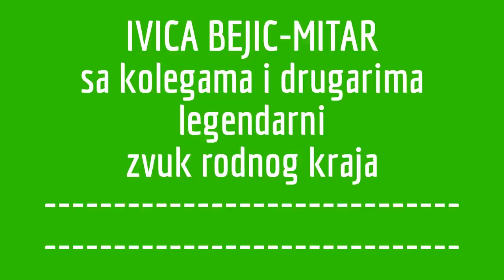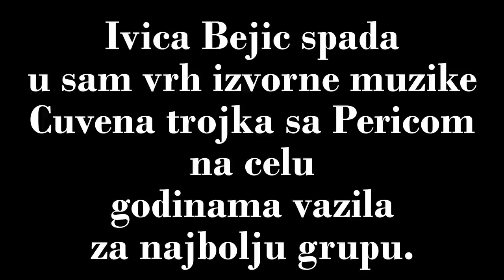IVICA BEJIC-Mitar sa kolegama i drugarima // jedan od najboljih svih vremena.